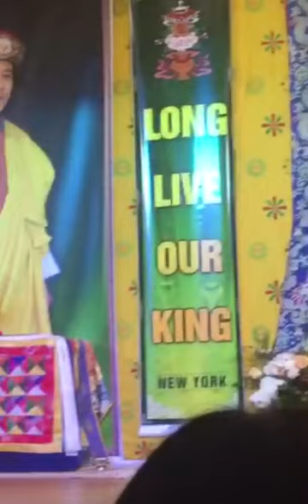Gyem Dorji stand up routine in New York City. Bhutanese comedian.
Gyem Dorji doing his stand up routine in his recent visit to New york city. USA